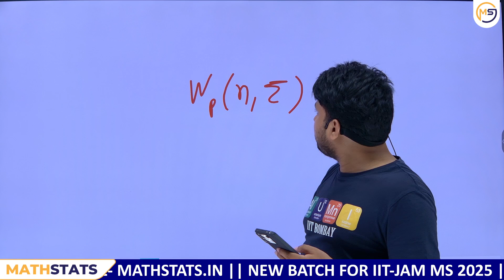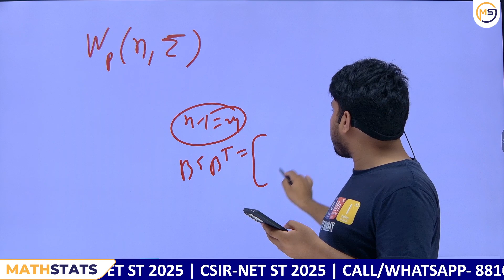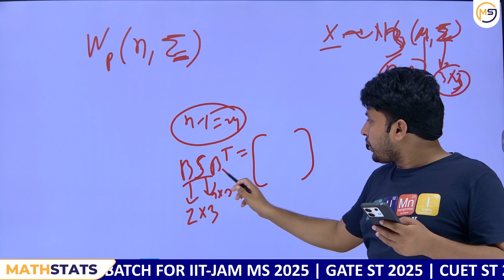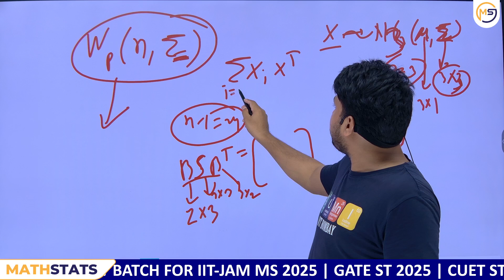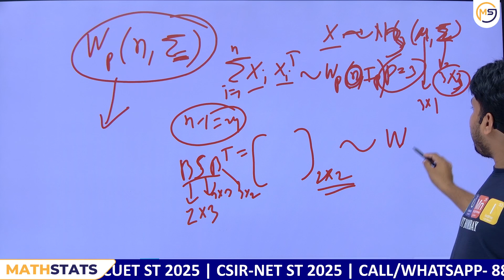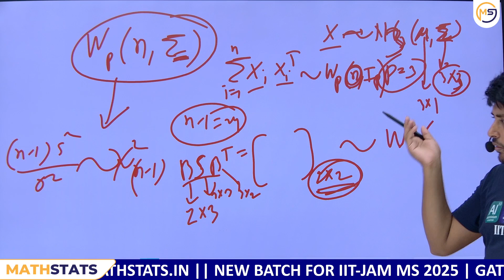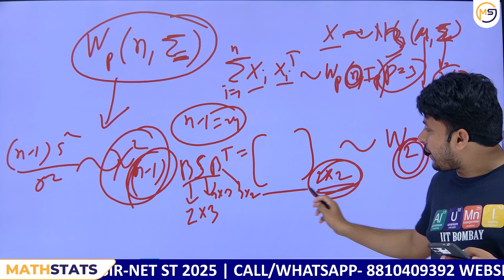Doubts Class-933 : JAM, GATE, NET, CUET, ISI, CMI || Ask Me Anything || Santosh Sir